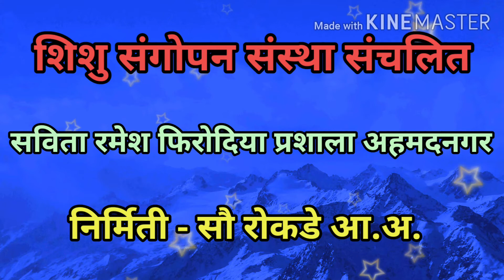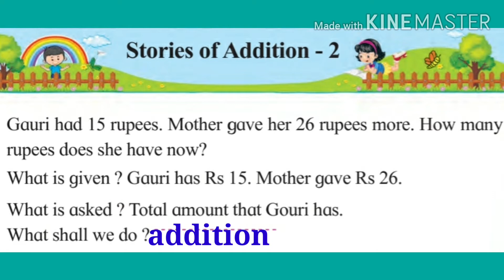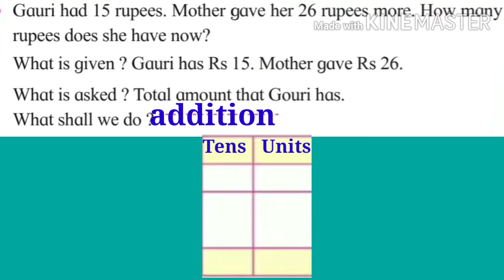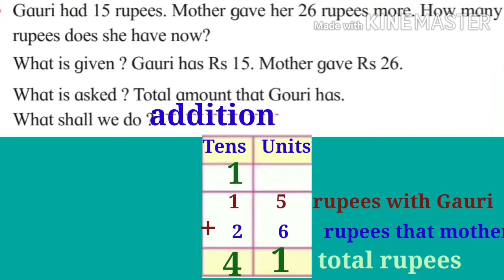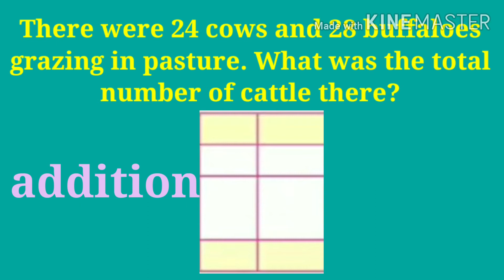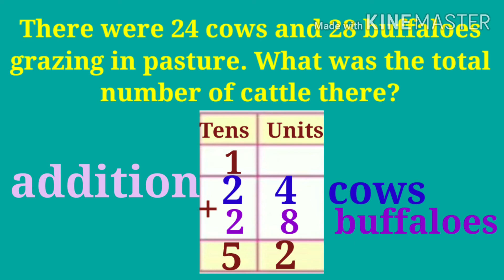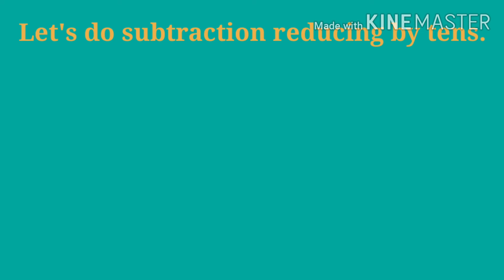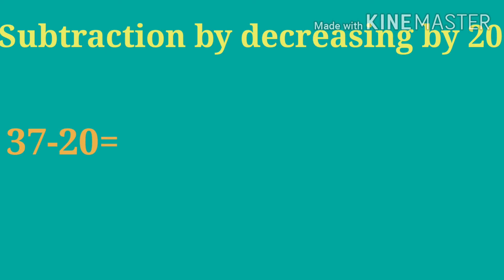2 Math Stories of Addition 2 page no 51,52 savita ramesh phirodia prashala, Ahmednagar